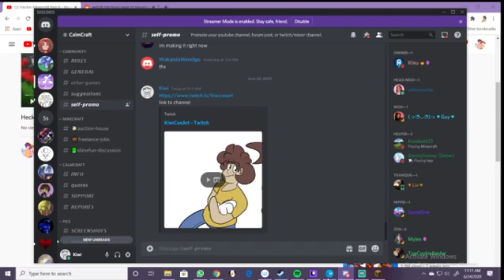Heckin Minecraft Part 17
Market construction do be hard woik
ngl